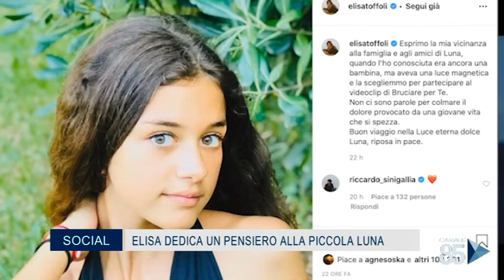20 Giugno 2020 Social Elisa dedica un pensiero alla piccola Luna